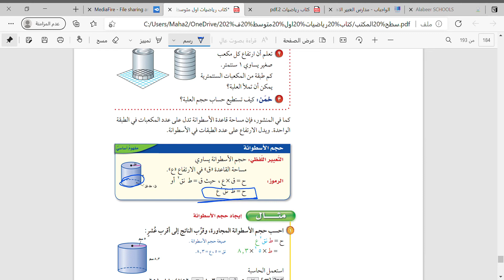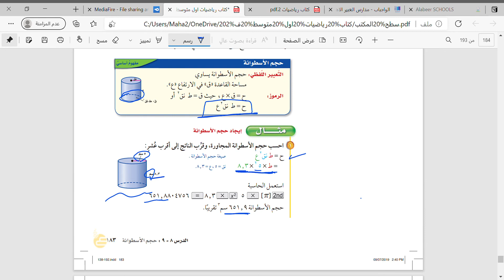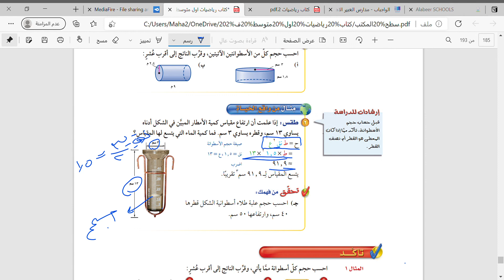درس حجم الأسطوانة اول متوسط